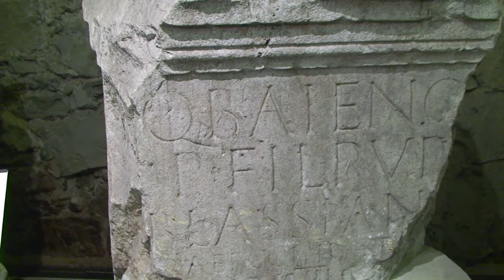LapidarioTergestino - Trieste [ENG]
Inside the Castle of San Giusto, the 16th-century Bastione Lalio houses the 'Lapidario Tergestino'. This collection includes more than 130 items, mainly inscriptions and sculptures, which illustrate the history of Roman 'Tergeste': its monuments from the Capitoline hill, the sacred buildings, the Theatre and the necropoles.
The first room houses some of the better-known monuments, including the inscriptions which were affixed near the city gates to celebrate the building of the city walls and towers, whose construction had been commissioned by Octavian in 33-32 BC; and the base of the equestrian monument dedicated by the plebs tergestinorum to Lucius Fabius Severus, an eminent local citizen who became a Roman senator and thus managed to pass some laws that were beneficial for his native city. Additional items comprise an architrave dedicated to admiral Clodius Quirinalis, the base of an equestrian monument to Valerius Festus and two pyramidal altar tops bearing the symbols of Jupiter, Minerva and Juno.
The second room displays imperial inscriptions honouring the interventions of emperors Adrian, Antoninus Pius and Marcus Aurelius in the construction of public buildings in the city. The room also houses material from the ancient Roman Basilica, whose monumental archaeological remains can still be seen today in the square at the foot of the castle.
The large upper room houses sepulchral monuments. These are divided according to their place of origin and comprise altars, steles, cippi, urns and sarcophagi bearing the names of ancient local citizens. The room also includes a sector devoted to places of worship and deities, with dedications to Jupiter, Cybele, Silvanus, Bona Dea, Hercules and Minerva. The exhibition continues with material found during the excavation of the Roman Theatre. This consists of an exceptional series of statues, which used to decorate its scene. They include Venus, Bacchus, Apollo, Minerva, Hygieia and Aesculapius.
The Lapidario Tergestino's last room is dedicated to the mosaics which were found in a lavish seaside villa in Barcola, on the outskirts of the city. These mosaics can be dated to between the end of the 1st century BC and the middle of the 1st century AD; they are characterised by the elegant taste of their rich owners and their attempt to imitate the villas of Augustus, Tiberius and Nero.
A fragmented marble statue of an athlete stands in the middle of the room. This is a copy from the time of Nero of the original bronze statue created by eminent Greek sculptor Polyclitus in the 5th century BC, and was also found in the villa. This statue itself shows how richly decorated the building must have been.

Video by TCD
With the contribution of Friuli Venezia Giulia